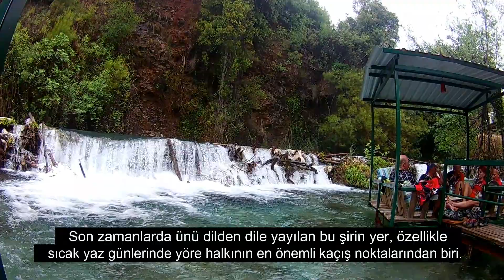Hürpedal Ortaca Bisiklet Festivali 2018 - 3.Gün ~10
Hürpedal Ortaca Bisiklet Festivalinin son gününde Yuvarlak Çay'a gittik. Son günde, "Havanın soğuk ve yağışlı olması", "benim yorgun olmam" gibi sebeplerden ötürü kısa bir video oldu ama son günde de çok güzel yerler gezip görmüş oldu, bu hava şartlarında sürüş tecrübesi kazandım. Benim için keyifli bir gündü umarım sizde izlerken aynı keyfi yaşarsınız.

Hürpedal ile ilgili merak ettiğiniz sorular var ise yorumlara yazarsanız elimden geldiğince cevaplamaya çalışırım.

Bunlar da ilgini çekebilir...⇩

Merhaba ben Volkan, bisiklete binmeyi, tasarlamayı, üretmeyi ve seyahat etmeyi seviyorum.Youtube kanalımda bisiklet, kamp, seyahat, eğlence ve macera temalı vloglar üretiyorum.